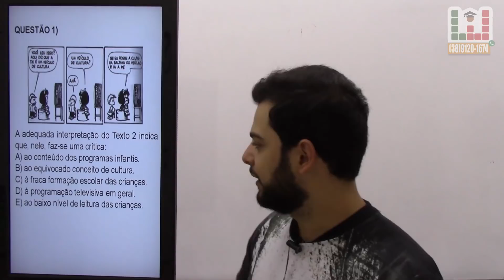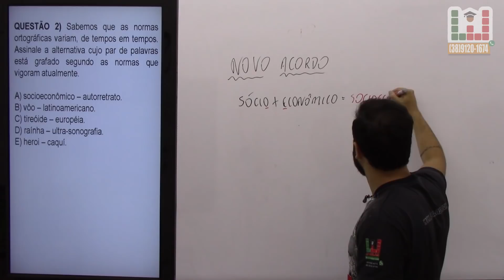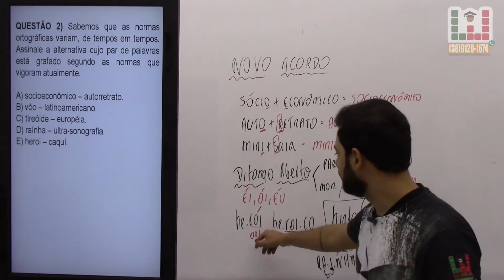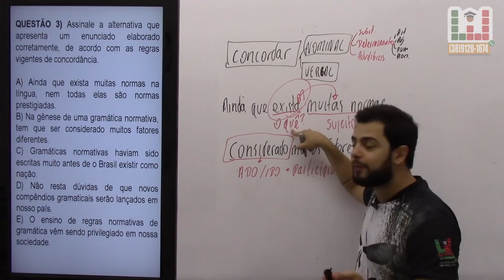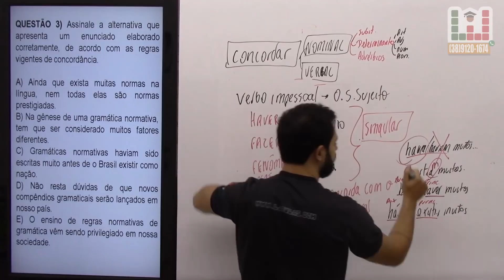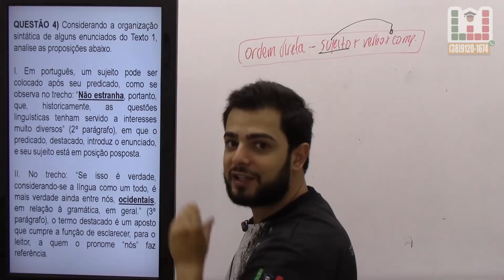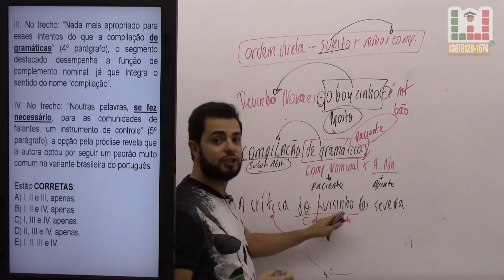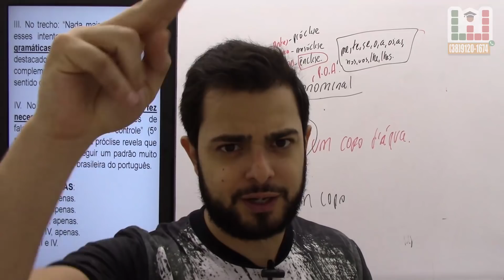Concurso Guarda Municipal PETROLINA - PE - Aulão Questões Português #2- Banca - IDIB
⚠️⚠️Abaixo temos os Links do Grupos exclusivos do Telegram que vamos postar os eventos missão 💯 dias, evento 2020fardado💀, e ainda terá assistência do Barão com questões comentadas SEMANALMENTE.🦅

Você não tem Curso Superior?
Seu Sonho e ser Policial Militar?
Chegou o Curso Superior em 3 Meses